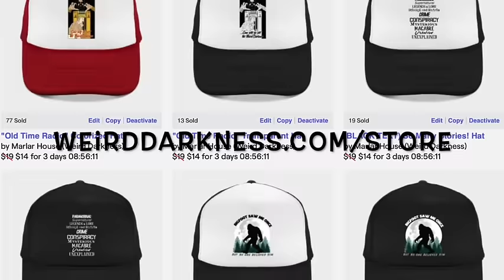“THE REAL HORROR BEHIND PHANTOM OF THE OPERA” and More True Terrors!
IN THIS EPISODE: We’ll look at a brief history of the classic Lon Chaney film, “The Phantom of the Opera” - and how the film itself has a haunting attached to it!  (The Real Horror Behind The Phantom Of The Opera) *** Weirdo family member, Katie Jo, tells us that as a child she saw something similar to glitter – but in a very supernatural form!  (Sparkles) *** An old man opens up to something that happened to him over six decades ago that he has never told anyone before – something that he says ruined his life.  (Something Happened 63 Years Ago) *** A woman in bed is startled awake in the middle of the night when she feels someone pull her arm out from under her head – but she’s the only one in her apartment.  (Someone Or Something Moved My Hand) *** Mirrors, mirrors, mirrors everywhere. The more mirrors Lucida had the more she could admire herself.  She even is said to have made a deal with the devil in order to maintain her youthful beauty.  (The Creepy Story of Lucida Mansi) *** Village life in Lemont, Illinois was as peaceful as it could be, and the Willmans farm was one of the collection of typical sleepy homesteads in the region.  Until the day the demon came. (The Demon of Lemont) *** Chillingly, statistics suggest that a child is more likely to be killed by a parent than by a stranger and in most cases, the killer takes his own life after the act. We’ll look into the disturbing psychology of family annihilators. (The Psychology of Familicide)

00:00:00.000 = Title Story Preview
00:03:45.100 = Show Open
00:06:55.615 = The Phantom Of The Opera is Here
00:15:36.351 = Sparkles
00:17:35.871 = Someone Or Something Moved My Hand
00:20:28.876 = Something Happened 63 Years Ago
00:40:25.980 = The Demon of Lemont
00:51:57.811 = The Creepy Story of Lucida Mansi
00:57:01.118 = The Psychology of Familicide, Part 1
01:15:12.371 = The Psychology of Familicide, Part 2
01:25:54.401 = The Psychology of Familicide, Part 3
01:38:18.836 = Show Close
01:40:55.887 = BLOOPERS

“Sparkles” by Weirdo family member, Katie Jo
“Someone Or Something Moved My Hand” by Mirandra for Your Ghost Stories
“The Creepy Story of Lucida Mansi” by Ellen Lloyd for Ancient Pages